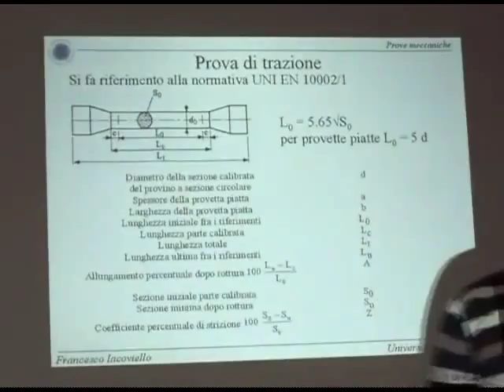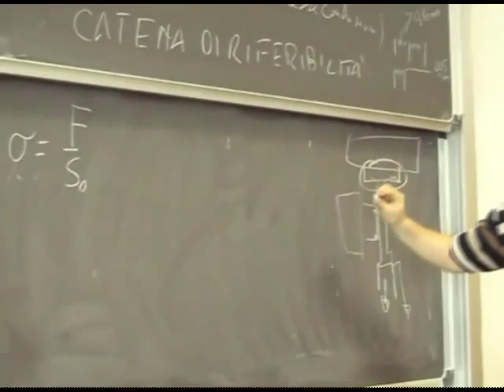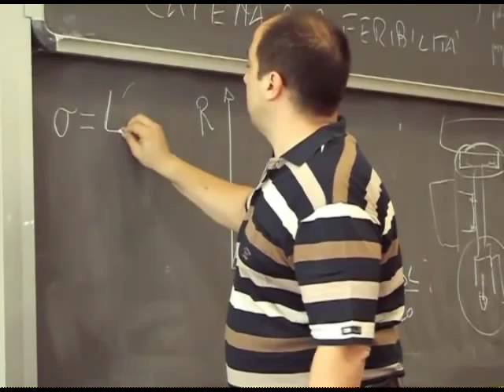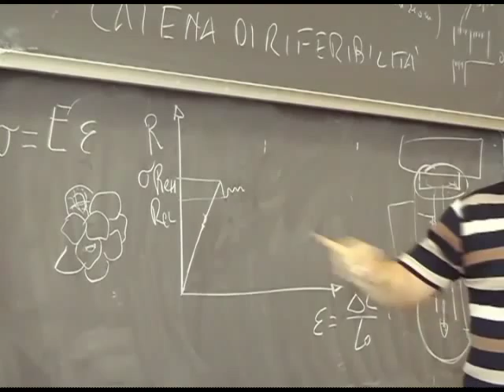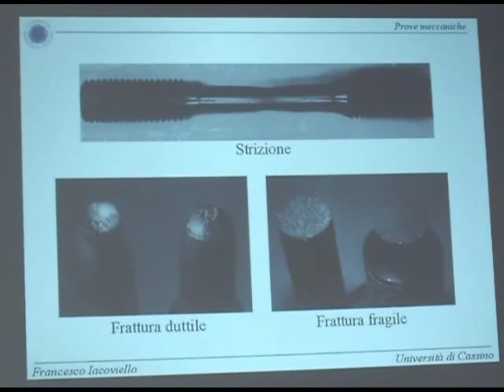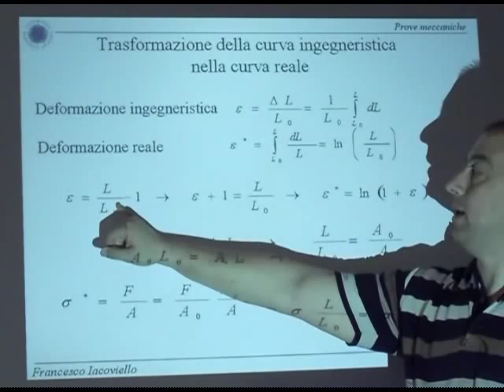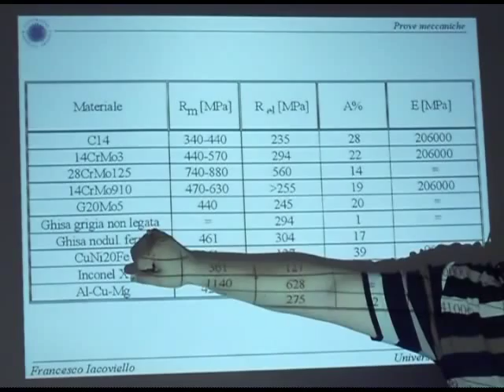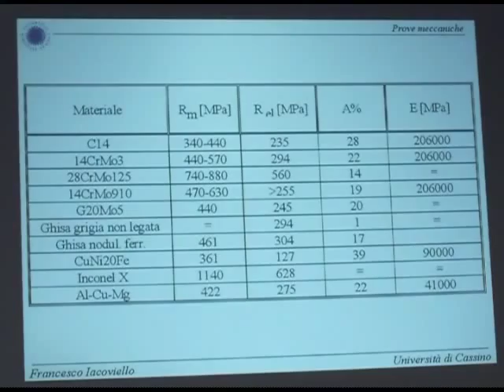Metall I Lezione 3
Prova di trazione